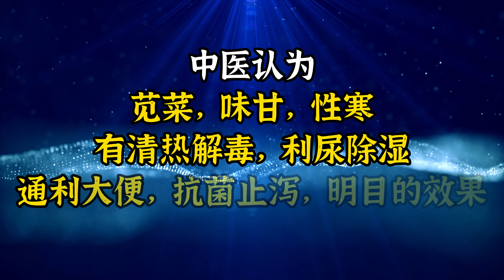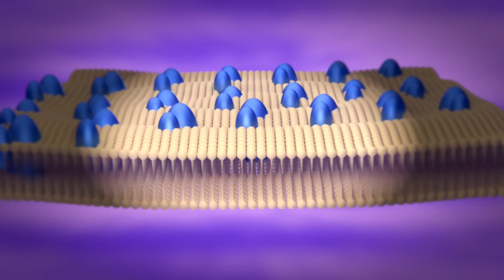莧菜，蔬菜里的維他命丸，色素莧菜紅同莧菜有何關係？點解有的莧菜紅很安全有的又是3類致癌物？莧菜如何去草酸又保留營養？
紅莧菜是古代學子考試前幾乎都要吃的一種菜，因其紅紅的汁液也被稱為狀元紅.
莧菜原產於美洲和亞洲南部的熱帶,中國商代的甲骨文中已經出現“莧”字.
莧菜是莧科莧屬一年生草本植物，中醫認為，莧菜味甘，性寒.
莧菜有何營養呢？莧菜根據營養學家的分析，每100克的嫩莖葉中，大約含.
現代研究也發現，莧菜葉中含有高濃度的賴氨酸，這種氨基酸正好可以彌補穀物中蛋白質結構的不足.
莧菜究竟含不含草酸？.
點解有的人講莧菜紅有毒而且還有可能致癌？.
那些叫“莧菜紅”的色素有什麼呢？.